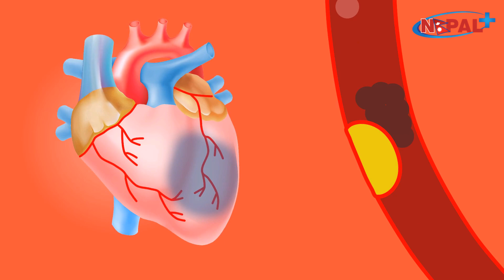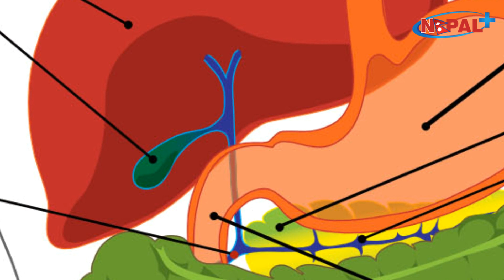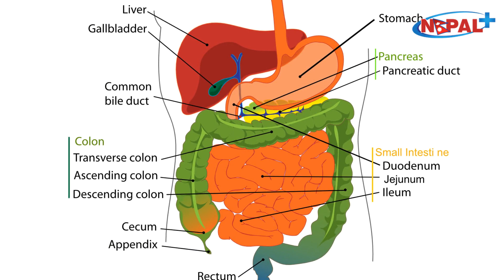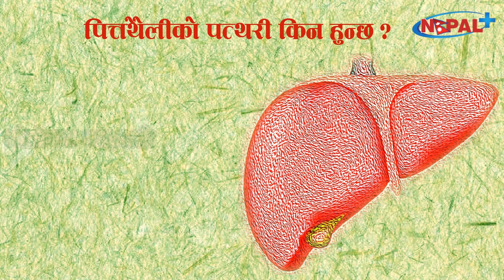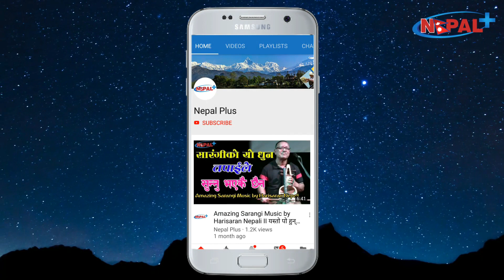पित्तथैलीको पत्थरी उपचार II Gallbladder stones by Dr Balaram Malla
पित्तथैलीमा पत्थरीको समस्या धेरै नै बढी रहेको छ । पित्तमा पत्थरी कसरी हुन्छ, त्यसको रोकथाम, उपचार र उपचार पछिको जीवनशैली कस्तो हुनुपर्छ भन्ने बिषयमा  बिस्तृत रुपमा काठमाडौं युनिभर्सिटीमा एशोसिएन प्रोफेसर एवं धुलिखेल अस्पतालमा ल्यापरास्कोपिक सर्जनको रुपमा कार्यरत डा. बलराम मल्लले दिनु भएको बिशेष जानकारी ।